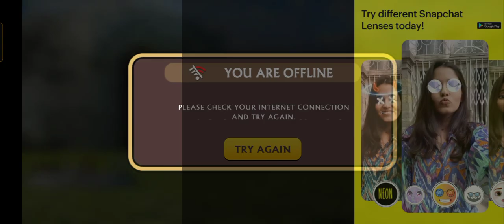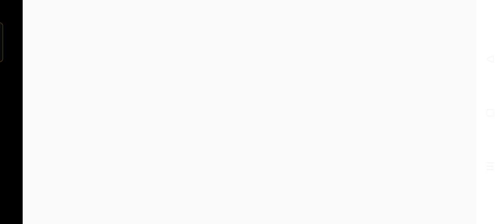October 21, 2023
lion simulator game play in tablet